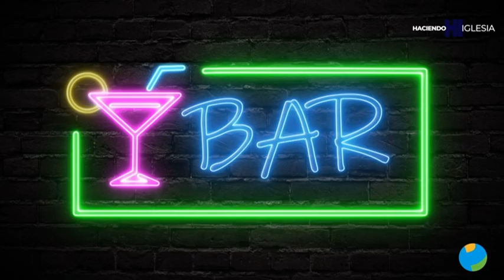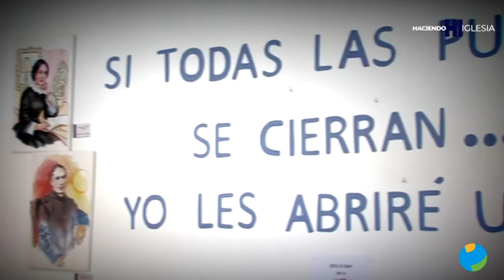Mujeres en situación de prostitución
En este programa abordamos el trabajo pastoral que llevan a cabo las religiosas oblatas acompañando a mujeres en situación de prostitución.